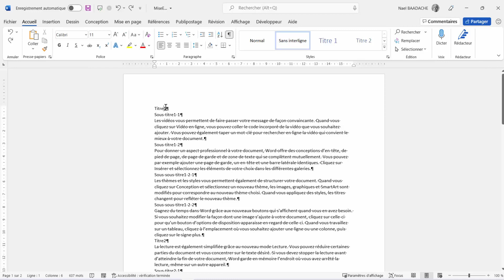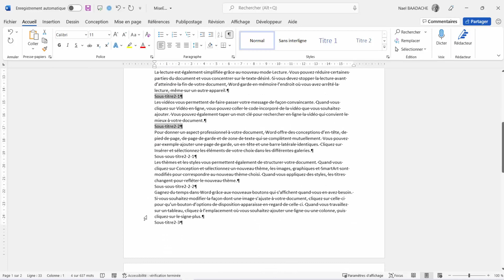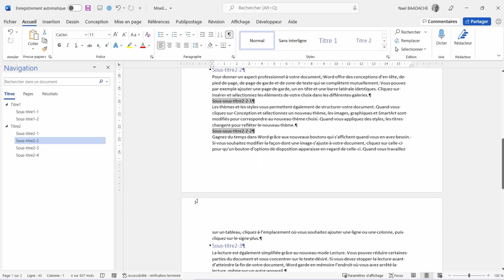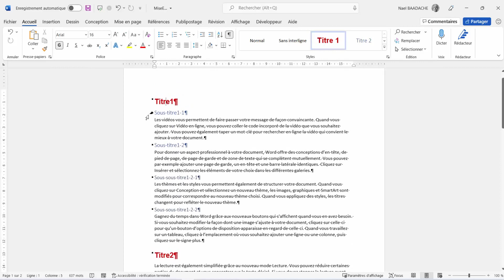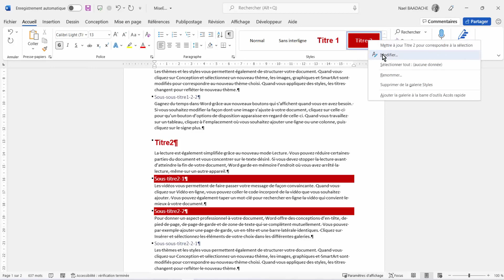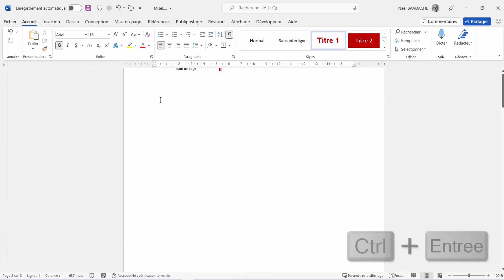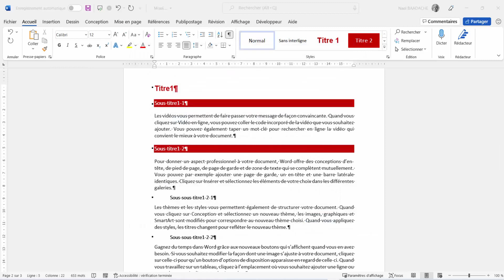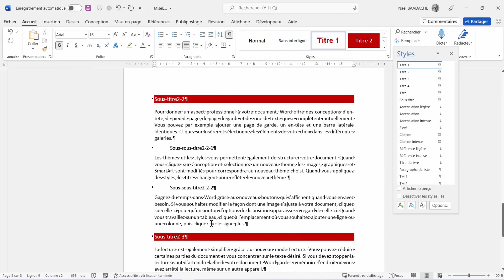Word | Rédaction Express avec Styles & Sommaire ! ⏱️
Apprenez à rédiger rapidement sur Word avec des styles professionnels et un sommaire efficace. Découvrez mes astuces simples et rapides ⚡ pour optimiser votre travail de bureautique 📑. Maximisez votre productivité grâce à ces techniques simples ✍️ qui feront la différence dans vos documents Word. Idéal pour les débutants et utilisateurs avancés! 💻

WORD : Rédiger Un Rapport Ou Un Mémoire Avec Efficacité office 365
Vous apprendrez à rédiger un Rapport ou un mémoire avec efficacité et rapidité.

1. Le Guide Ultime pour Maîtriser Microsoft Word
2. Comment Utiliser Microsoft Word pour Améliorer votre Productivité
3. Microsoft Word : Les Astuces pour Booster votre Créativité
4. Les Meilleures Fonctionnalités Cachées de Microsoft Word
5. Microsoft Word : Comment Créer des Documents Professionnels
6. Tout ce que vous devez Savoir sur Microsoft Word
7. Les Techniques Avancées de Microsoft Word pour les Professionnels
8. Microsoft Word : Comment Créer et Gérer des Documents Efficacement
9. Les Meilleurs Tutoriels pour Apprendre Microsoft Word
10. Microsoft Word : Les Solutions pour Optimiser votre Flux de Travail.

_______________ Horodatage _____________
00:00 Explication du projet
01:36 Insertion marques de paragraphes
02:11 Travail sur les styles et titres
07:25 Mise en forme des titres
11:47 Insertion table des matières